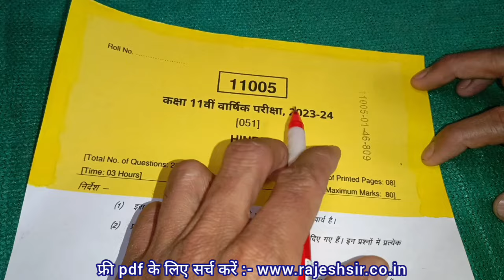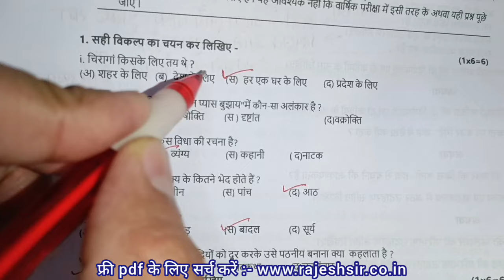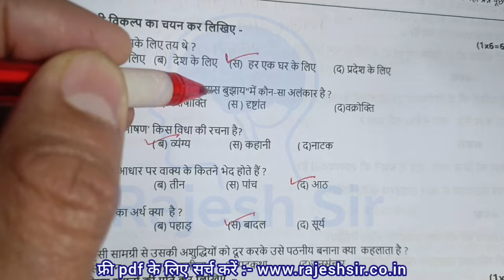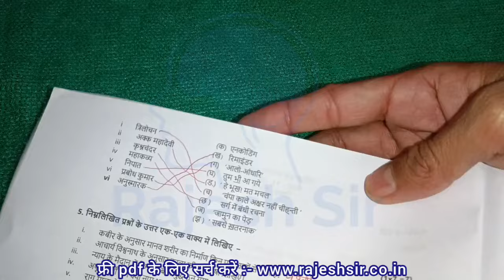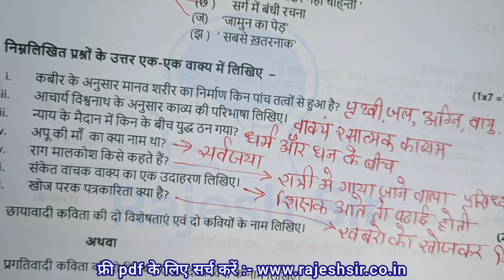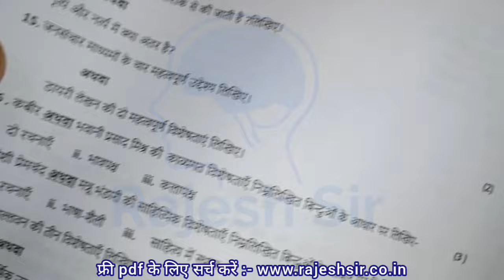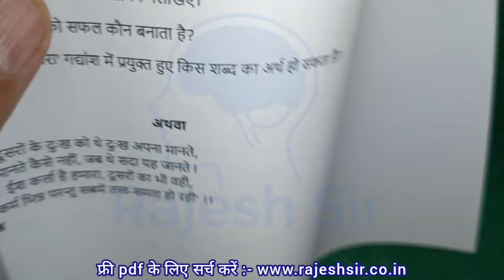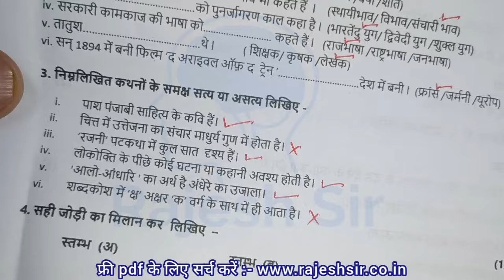कक्षा 11 हिंदी का वार्षिक पेपर 2024 / class 11th hindi ka varshik paper 2024 / 11th class hindi 2024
वार्षिक परीक्षा 2024 कक्षा 11 हिंदी का पेपर

कक्षा 11 हिंदी का पेपर वार्षिक परीक्षा 2024

In this video, we have explained the paper of Annual Exam 2024 Class XI Hindi subject very well which is going to help you a lot in your Annual Exam Class 11 Hindi subject paper. You all can prepare for your annual examination very well by watching this video.

कक्षा 11 हिन्दी का वार्षिक पेपर 2024 एमपी बोर्ड

class 11th hindi paper 2024 | कक्षा 11 हिन्दी पेपर 2024 | class 11 hindi varshik paper 2024 mp board

असली पेपर कक्षा 11 हिंदी का वार्षिक2024 एमपी | asli paper class 11th hindi ka varshik 2024 mp board

(1) kaksha gyarvi hindi ka paper

(2) kaksha gyarvi ka hindi ka paper

(3) class 11th hindi ka viral paper 2024

(4) class 11th hindi ka varshik paper

(5) class 11 hindi varshik paper 2024

(9) kaksha gyarvi ka hindi varshik pariksha

(11)kaksha gyarvin vishay hindi varshik pariksha 2024

11वीं का पेपर

11 ka paper11th ka paper

kaksha gyarahavin ka hindi ka paper

11 ka hindi ka paper

कक्षा ग्यारहवीं का वार्षिक पेपर

gyarahavin ka paper

11th ka hindi ka paper

gyarvi ka paper

11 vi ka paper

kaksha gyarahavin hindi ka paper

kaksha gyarahavin ka paper

pepar class 11

kaksha gyarvi varshik pariksha

11th class ka paper

class 11 ka varshik paper

kaksha 11 vin ka paper

कक्षा ग्यारहवीं का असली वाला पेपर हिंदी

वार्षिक परीक्षा पेपर कक्षा ग्यारहवीं विषय हिंदी

class 11th Hindi real question paper

class 11th Hindi asali paper 2024